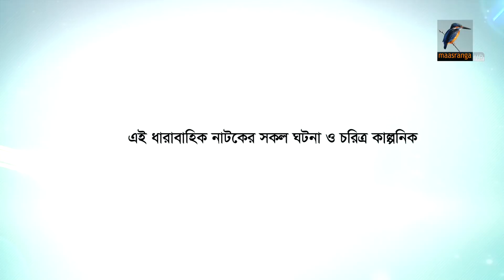১০০ তে একশ | Ep 82 | Zahid Hasan, Saju Khadem, Allen Shuvro, Chashi Alam | Bangla Drama Serial 2020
১০০ তে একশ | Ep 82 | Zahid Hasan, Saju Khadem, Allen Shuvro, Chashi Alam | Bangla Drama Serial 2020.